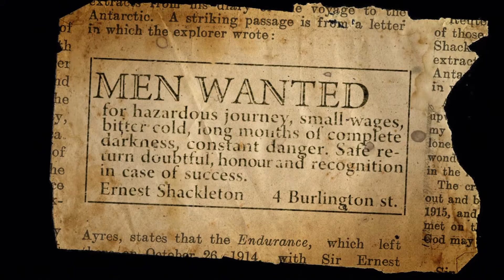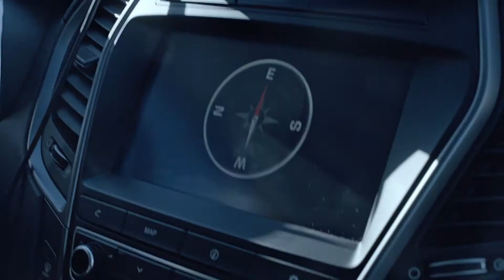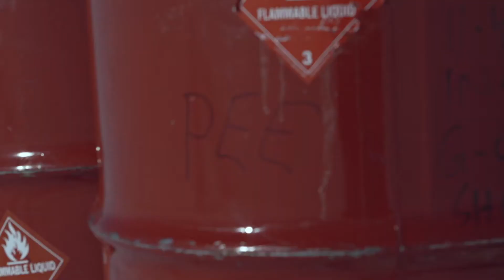Hyundai “Shackleton's Return”- Main film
A hundred years after Sir Ernest Shackleton's Endurance Expedition, Patrick Bergel, the great-grandson of Shackleton, along with Hyundai, takes on Shackleton’s unfinished dream.